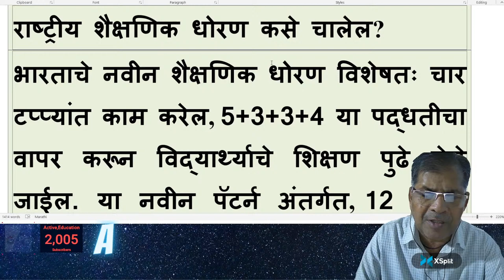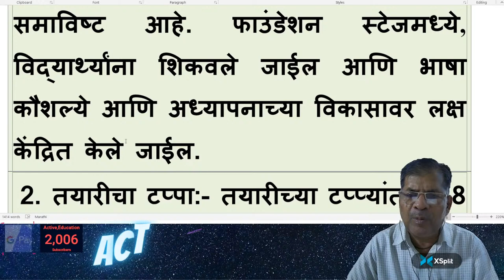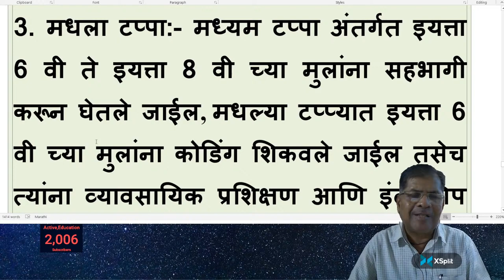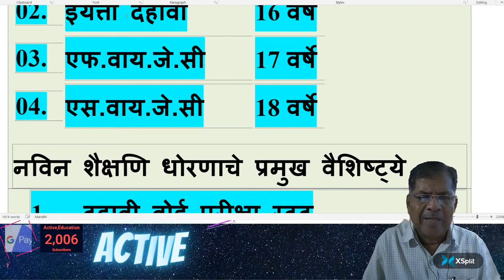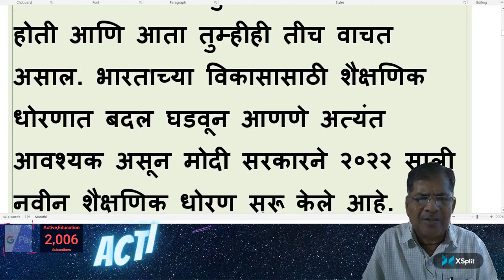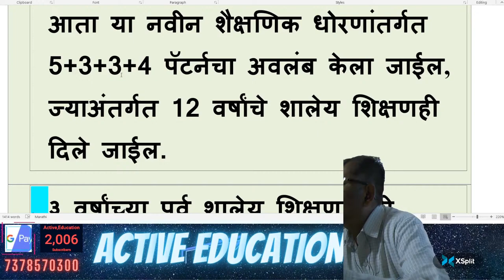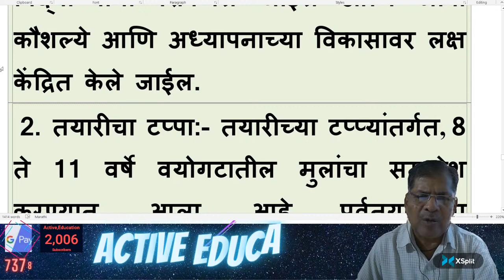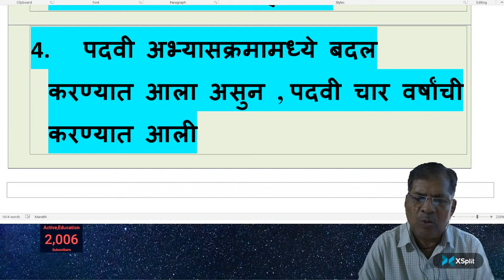महाराष्ट्र राज्यात लवकरच नवे राष्ट्रीय शैक्षणिक लागू होईल. करिता मार्गदर्शन पर स्पष्टीकरण |Part #2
महाराष्ट्र राज्यात लवकरच नवे राष्ट्रीय शैक्षणिक लागू होईल. करिता मार्गदर्शन पर स्पष्टीकरण |